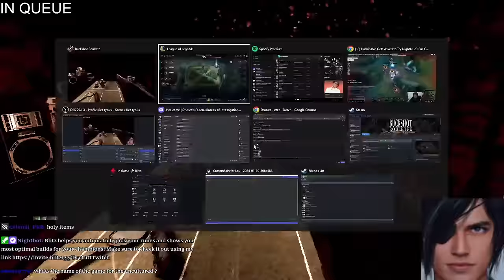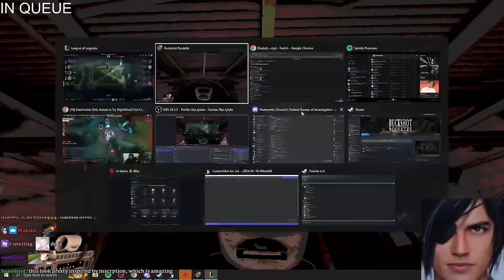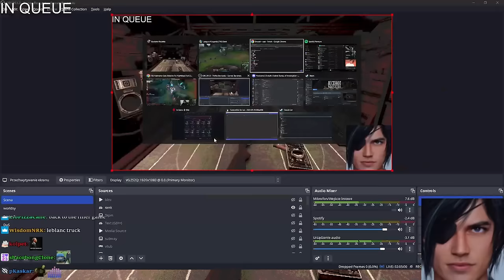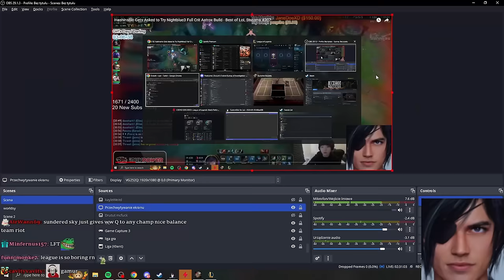TANKS ARE VERY BALANCED